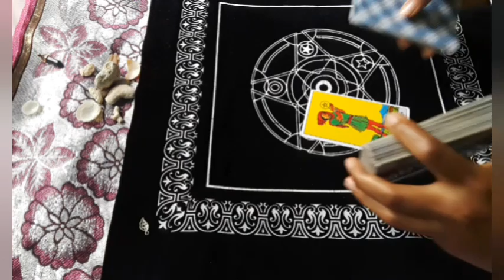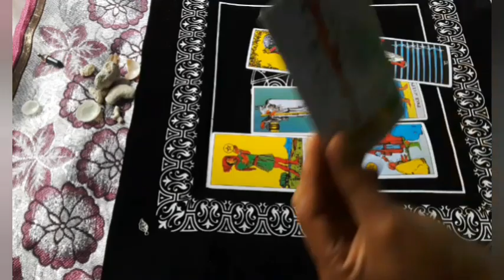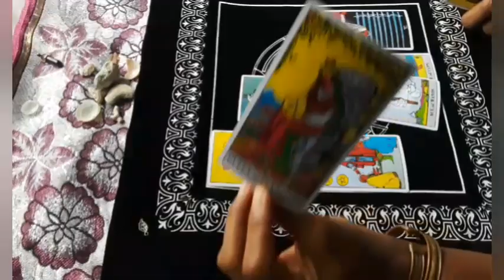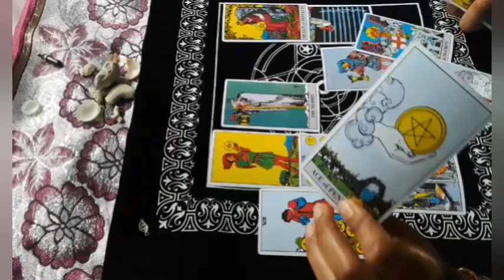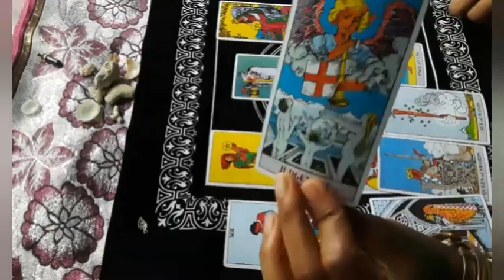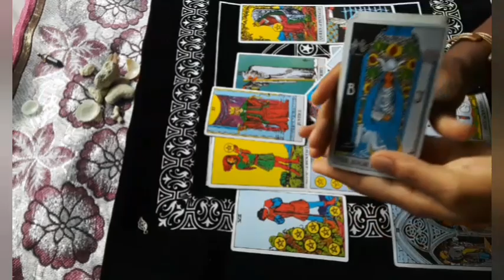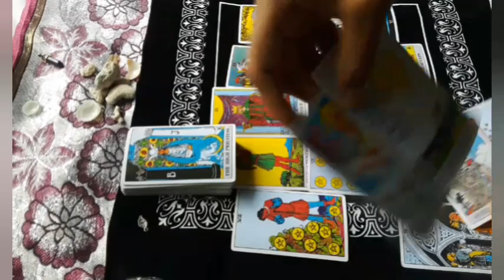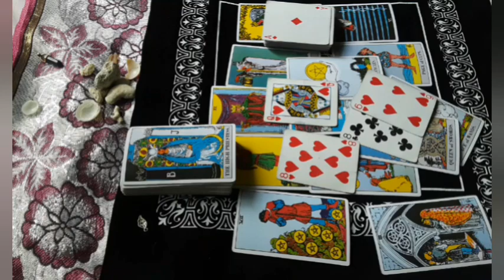Cancer 💫🎇🎆Money and Career Childhood Wishes- "You Deserve This" Cancer Divine Tarot Messages